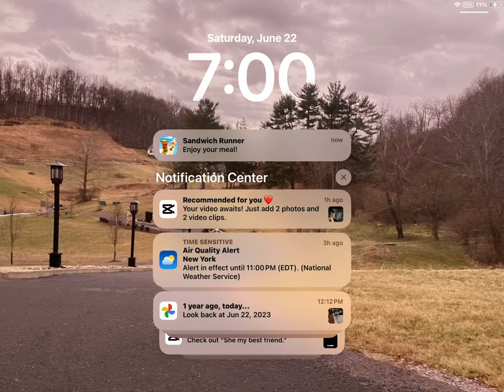June 22, 2024